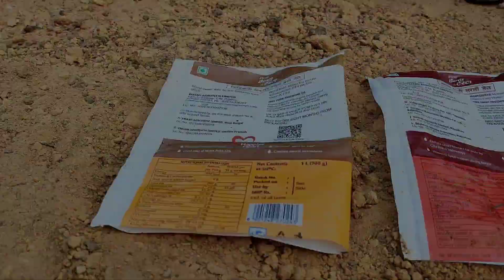ফুল গাছ লাগানোর কিছু নতুন উপায়।ফেলে দেওয়া জিনিসপত্র থেকে পট তৈরি।Easy gardening.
ফেলে দেওয়া জিনিসপত্র কে নতুন করে ব্যবহার করা হয়েছে এই ভিডিও তে।
গাছ লাগানোর নতুন টিপস।

easy gardening